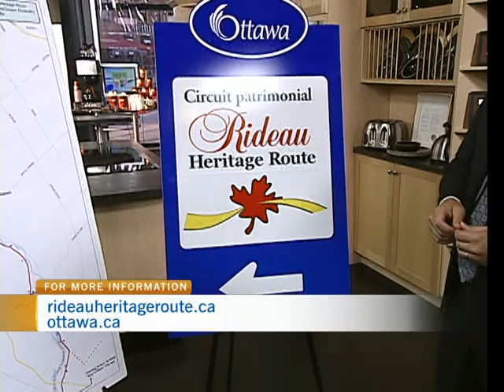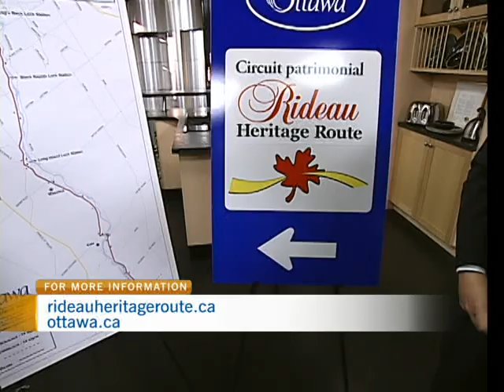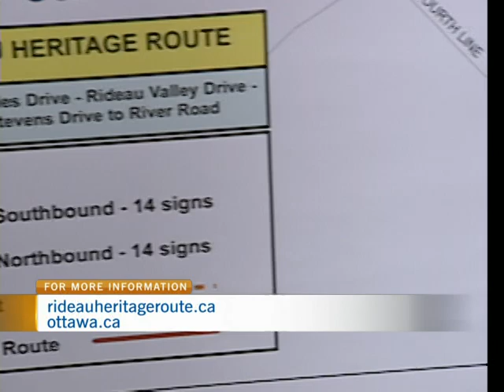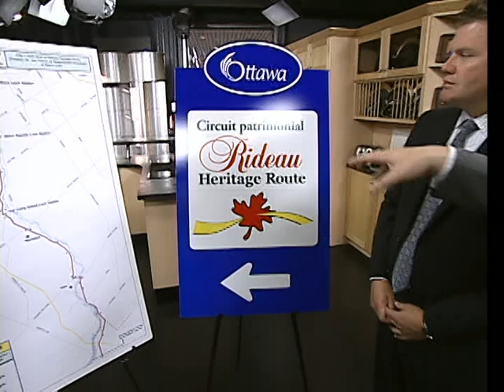Rideau Heritage Route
Councillor Steve Desroches and Jason Kelly of the Rideau Heritage Route Tourism Association dropped by CTV Morning Live to discuss the Rideau Heritage Route.